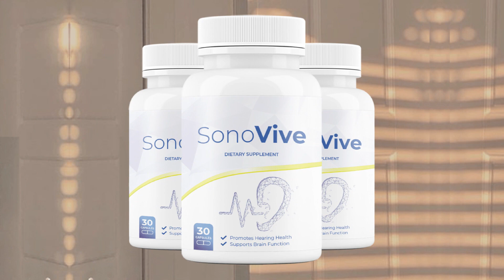SonoVive: The Natural Hearing Supplement That Works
SonoVive is a natural hearing supplement that is made with a blend of plant extracts that have been shown to improve hearing health.
 It is a safe and effective way to improve your hearing, whether you are experiencing age-related hearing loss, tinnitus, or other hearing problems.